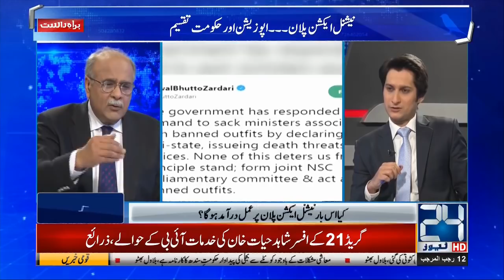Why is Sheikh Rasheed Threatening Bilawal Bhutto? | Najam Sethi Show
Watch Najam Sethi only 24 News HD

24 News HD Live Streaming gives you all the latest and breaking news from Pakistan with live TV on our YouTube Channel. We bring you the latest news headlines and top stories of Prime Minister Imran Khan and the Pakistan Government. Watch the live session of National Assembly and Senate Pakistan only on 24 News HD